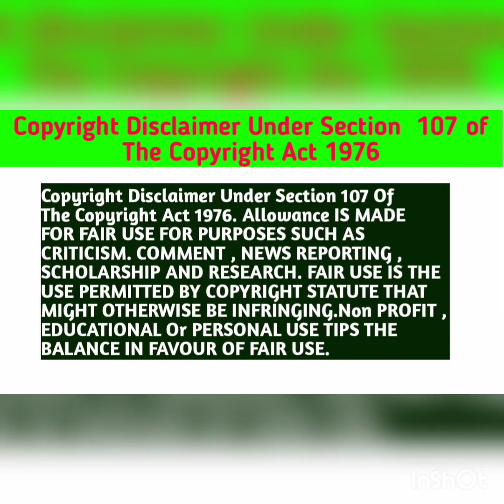A Moment To Remember Dubbed In Hindi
credits :-